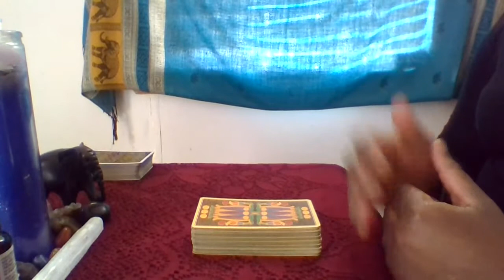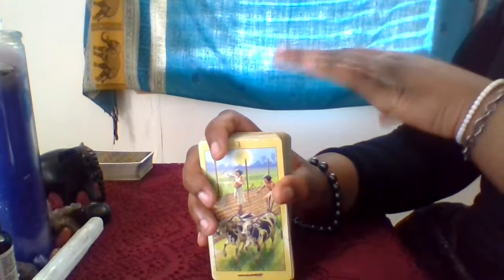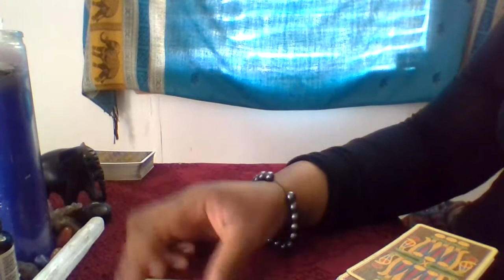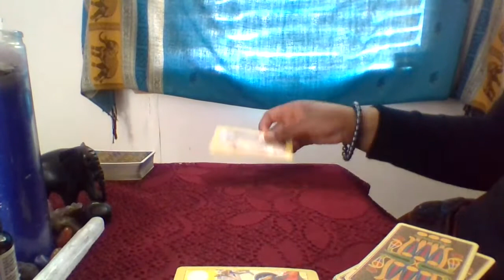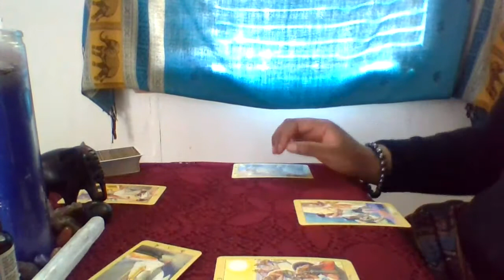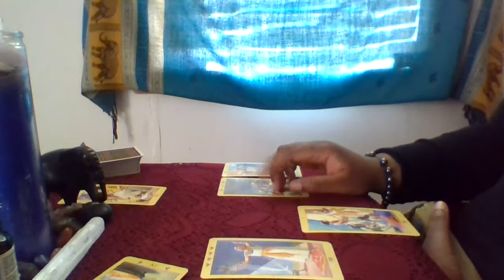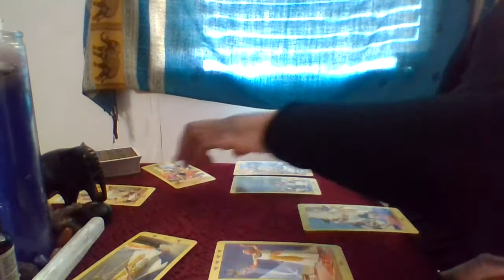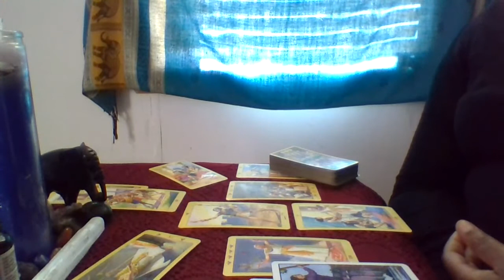Case Covered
Please be advised that Keys To Akasha readings are graphically channeled, detailed messages that are based soley on interpretation. I am connecting with the spirit and the energy of the case. The content of these readings may be quite sensitive to some viewers. If you have a specific case, that you would like me to cover, please send a direct message to me on youtube, instagram, facebook or email.